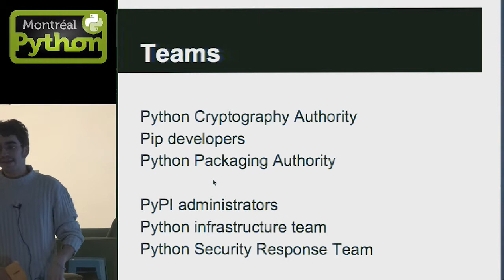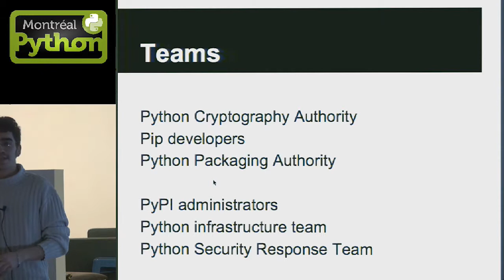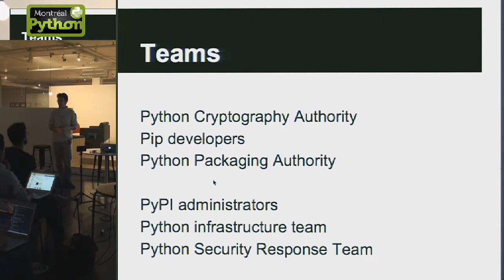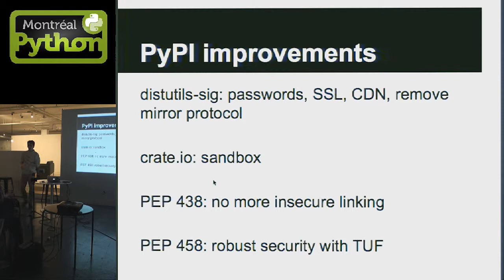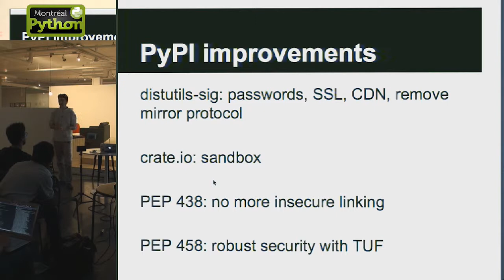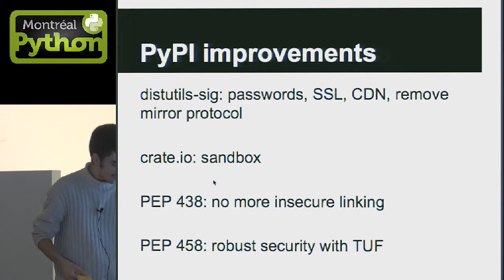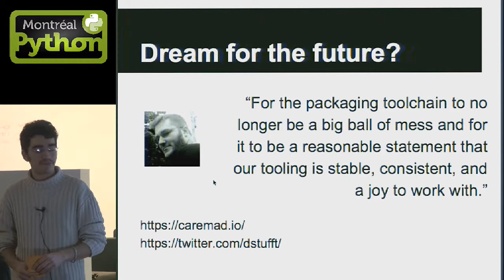Person of the Month: Donald Stufft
Montréal, le 10 mars 2014 - Éric Araujo, organisateur de Montréal Python et Core dev Python, dresse lem portrait de Donald Stufft, qui travaille notamment sur Pip, Django, PyPI ainsi que sur les équipes de sécurité et d'infrastructure de Python.